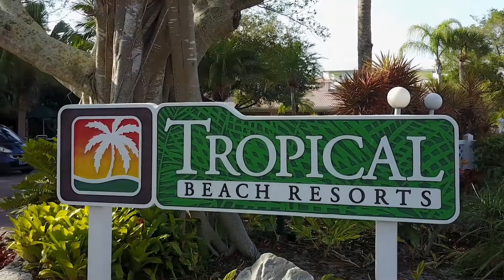Tropical Beach Resorts Yoga - Aerial View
Join Tropical Beach Resorts on an aerial video tour of our hotel property, beach, and yoga class while getting a first hand glimpse of the beauty that Siesta Key has to offer during your stay.